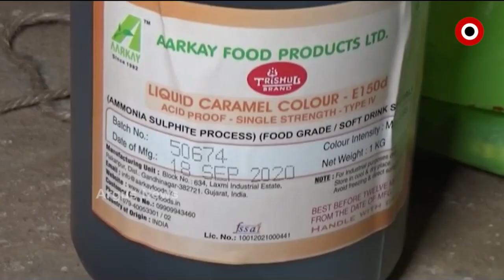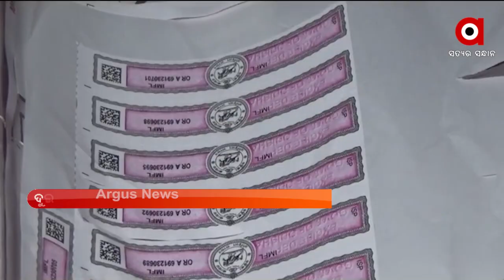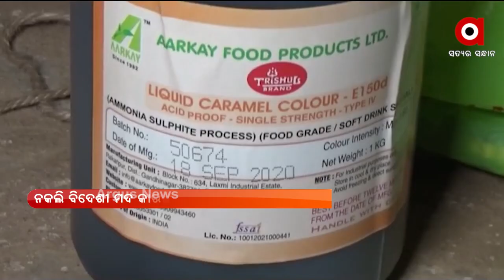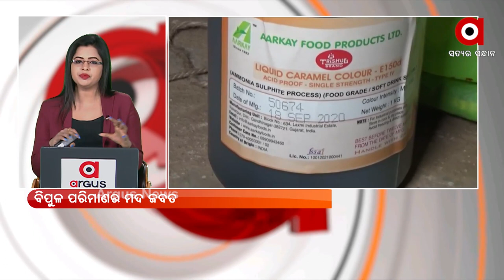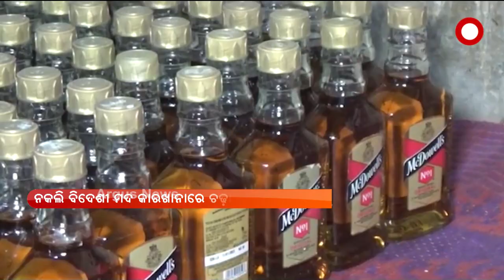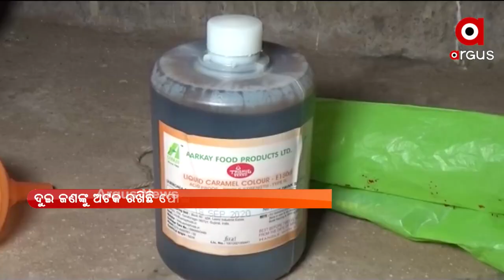Fake Liquor Factory Busted In Mayurbhanj (ନକଲି ବିଦେଶୀ ମଦ କାରଖାନା ଠାବ)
କବାଡିଖାନା ଆଳରେ ଚଲିଥିଲା ନକଲି ବିଦେଶୀ ମଦ କାରଖାନା।  ଅବକାରୀ ବିଭାଗ କାର୍ଯ୍ୟାଳୟ ଠାରୁ ମାତ୍ର ଶହେ ମିଟର ଦୂରରେ ଦୀର୍ଘ ଦିନ ହେବ ଚାଲିଥିଲା ନକଲି ବିଦେଶୀ ମଦ ପ୍ରସ୍ତୁତି ।